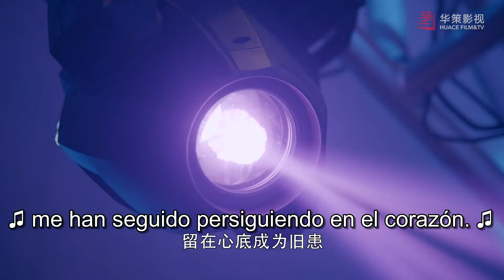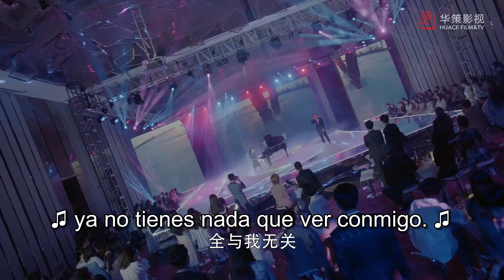Ep 05 Su guapo jefe frente a todos canta con ella una canción apasionadamente.